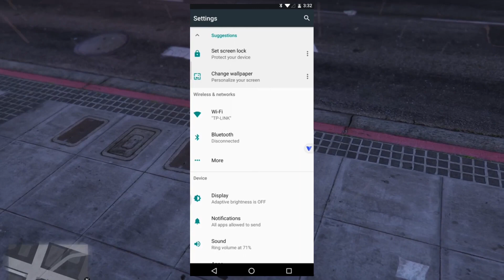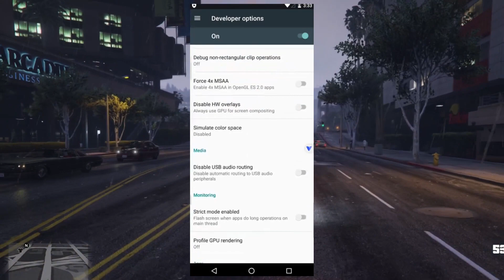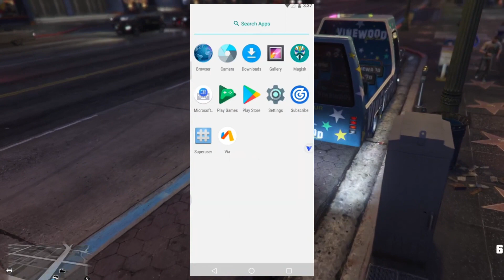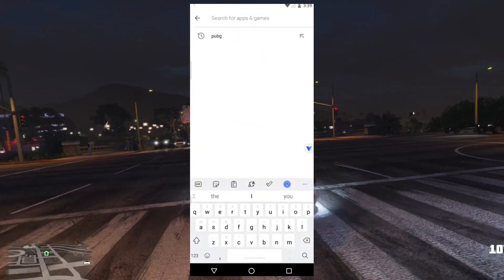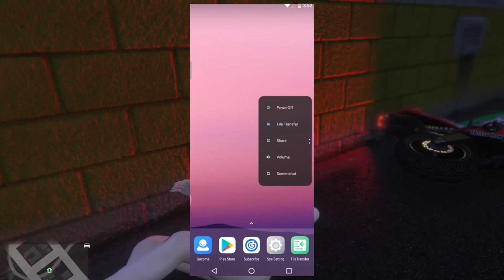VPhoneGaGa Gold V2.3.8 | Android 32Bit | Premium | Android 7 ROM (Reloaded)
VPhoneGaGa is a virtual machine program that allows users to create a separate environment where duplicate apps, such as Facebook or WhatsApp, can run. It also supports Virtual OS and VIP Mod Unlocked features. Additionally, VPhoneGaGa is compatible with Magisk, allowing it to function on rooted devices or custom ROMs.

if you're premium membership level 2 or 4 or 5 user of our channel, then you will get file without any barriers.

~         | Music background |
▪ Track: Vacation - Damon Empero (ft. Veronica) [King Step Release]

~         | Background Videos |
 ▪ VTrack: GTA V, PUBG